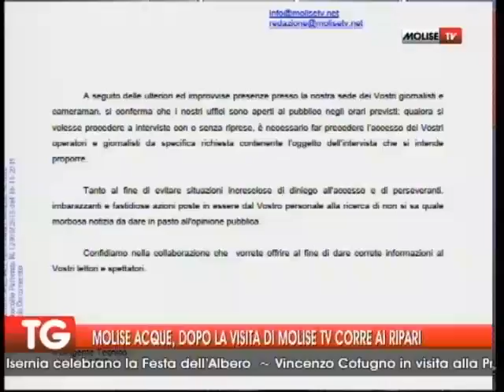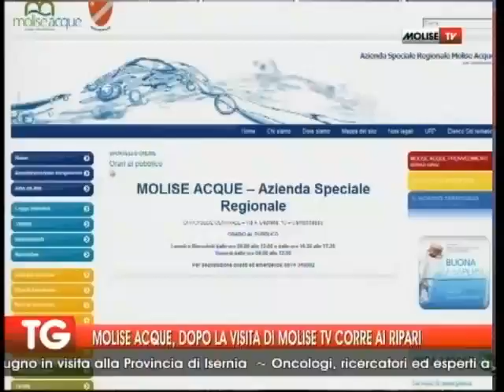TG 19 11 15